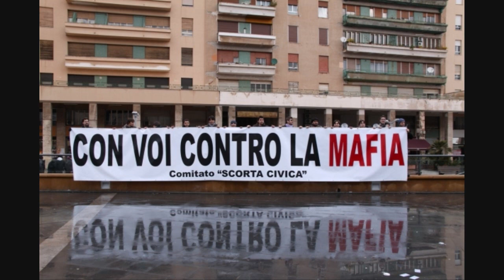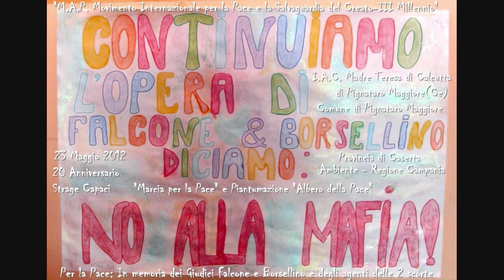Attentato Paolo Borsellino e Giovanni Falcone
Creato da Daniele B. ed Edoardo B. (Creato il 05/10/2012). Riflettiamo...